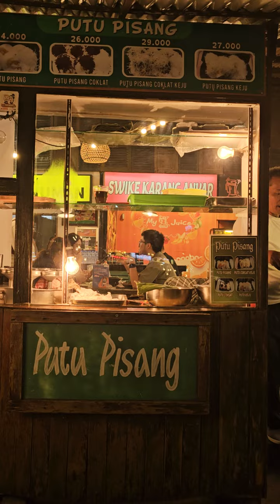kuliner khas Bandung putu pisang